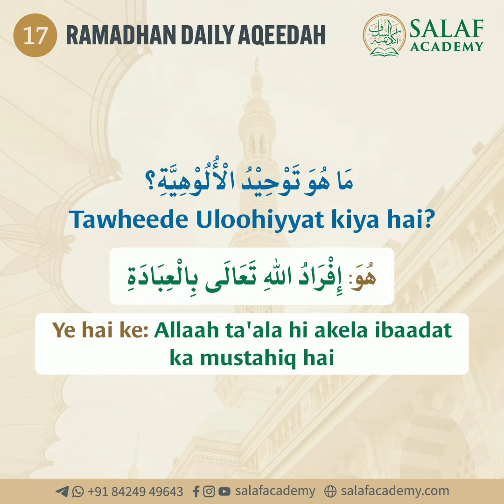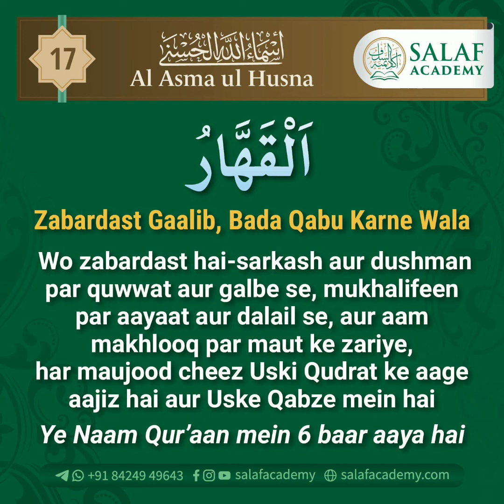17 Ramadan Daily Aqeedah | Tawheed e Uloohiyat kiya Hai ?| Al_Qahhar Allah ka Naam